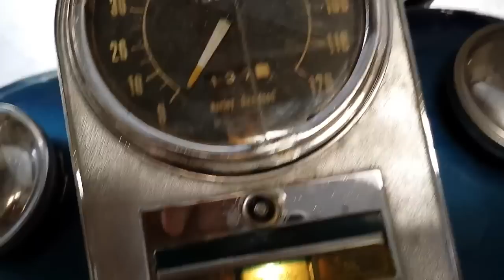ID795 ハーレーダビッドソン 1976年 FLH ショベル Clip2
1000本以上のハーレーの動画あります。

ハーレーダビッドソン 1976年 FLH ショベル
1200cc オリジナル 2オーナー
AMFオリジナルカラー 希少車
MYPerformance まで！